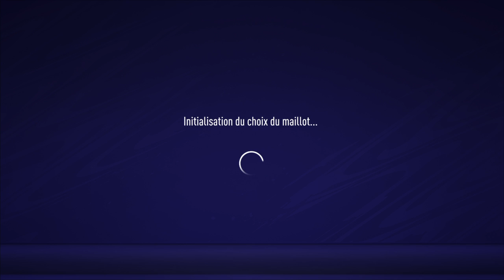Gold Champion Demie BO5 J5 Orks